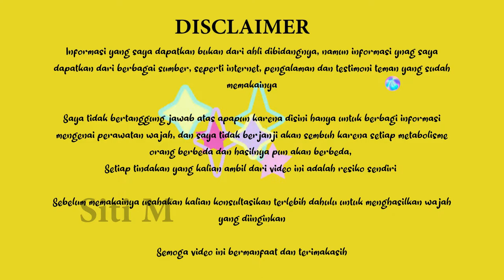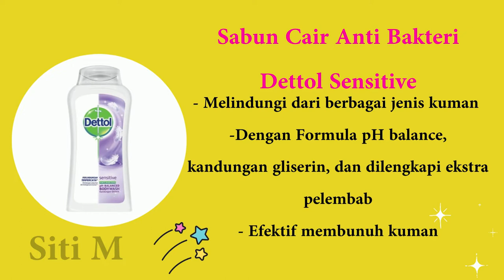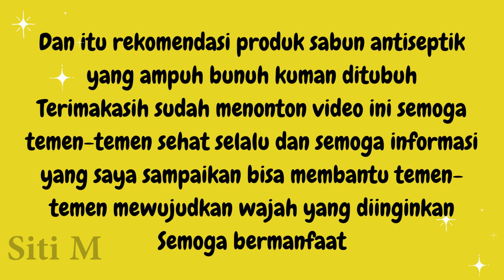REKOMENDASI SABUN ANTISEPTIK AMPUH BUNUH KUMAN SABUN PENGHILANG GATAL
Rekomendasi merk terbaik sabun antiseptik hilangkan gatal-gatal pada kulit, sabun antiseptik ampuh bunuh kuman, yuk langsung aja kita lihat videonya, sebelum itu jangan lupa subscribe, like, comment dan share  dulu ya terimakasih yang sudah subscribe semoga rezekinya lancar terus dan selalu sehat.

Dan semoga video ini bermanfaat untuk temne-temen, terimakasih yang sudah menonton semoga kalian sehat selalu